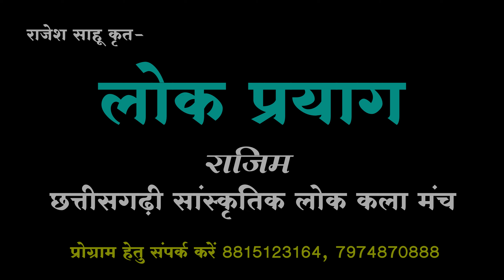Baramasi Geet - बारहमासी गीत | राजेश साहू कृत- लोक प्रयाग | Lok Prayag Rajim | मनकी